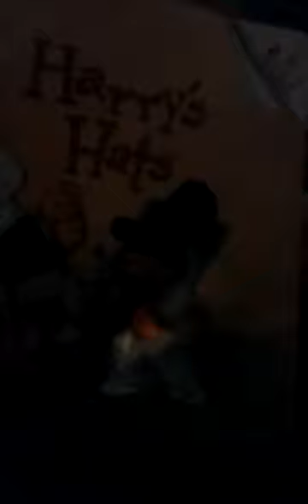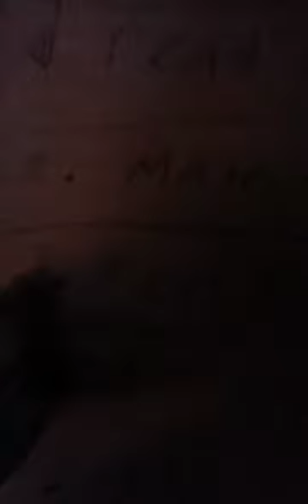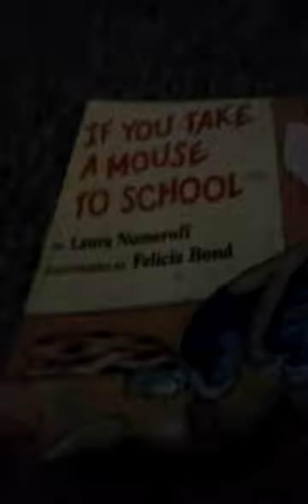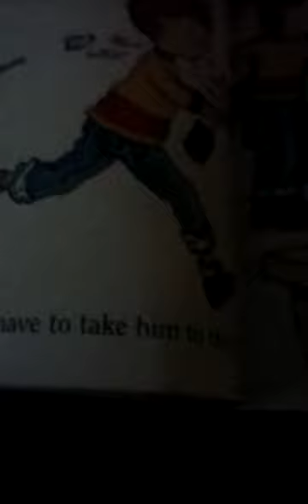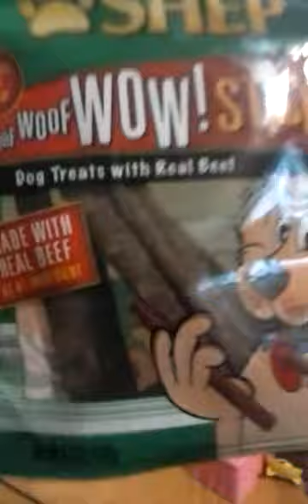Chuckie going to school pt1